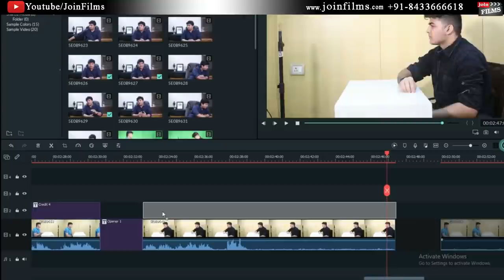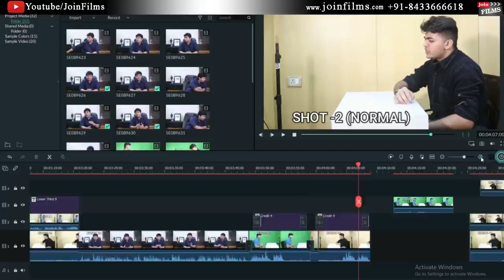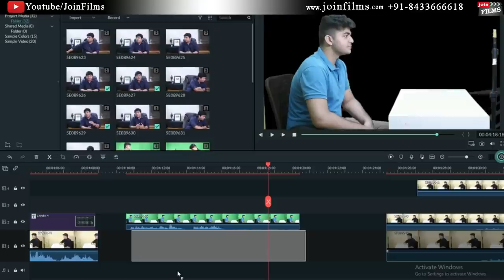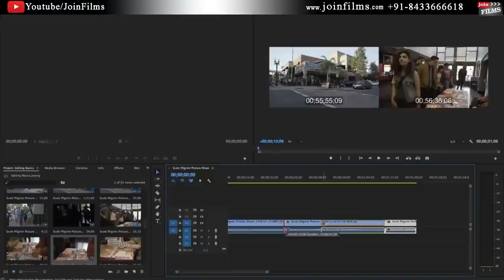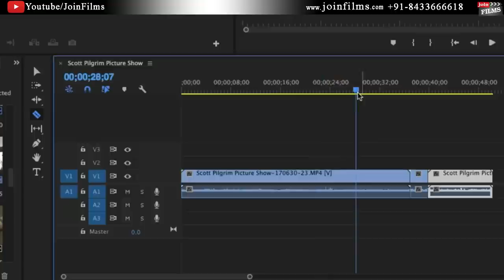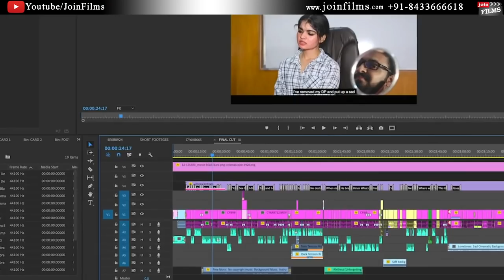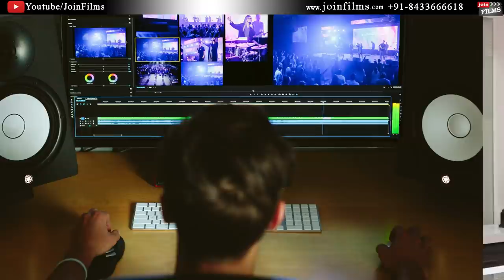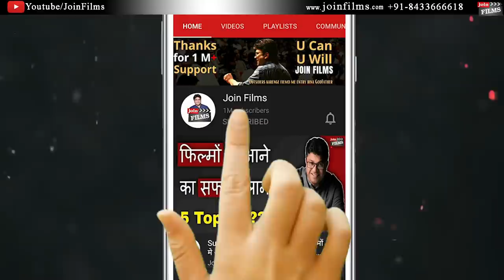Video Editor Training - वीडियो एडिटर कैसे बने (Earn in Lakhs) | Joinfilms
00:00​ - Intro (How to become Film Editor)
00:48​ - Overview of Film Editing profession
01:50​ - Video Editor Training /  what is video editing?
02:35​ - Video Editor Training /  Post-Production includes Editing, DI, Mixing, VFX, Music, and Titling, etc.
02:45​ - Video Editor Training /  Popular Video Editing Software (Industry grade)
03:14​ - Video Editor Training /  Job Description of Video Editor
04:45​ - Video Editor Training /  How to become Film Editor in Bollywood
05:25​ - Video Editor Training /  What is the eligibility to become Film Editor
05:58​ - Video Editor Training /  Practical Advanced Video Editing Course
06:32​ - Video Editor Training /  Opportunities for young Film Editors
07:30 - Wrap

Joinfilms Academy is founded by Youtube's most favorite Talent Guru and award-winning mentor, Virendra Rathore. Joinfilms has made it a mission to guide, support and enable every talent in pursuing their dream of joining Films.